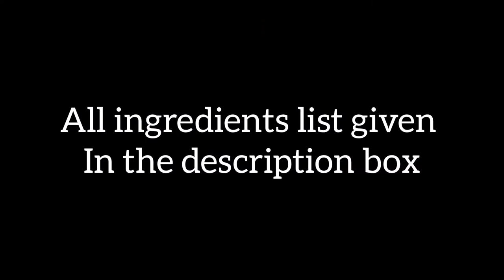Sankara Fish Fry | சங்கரா மீன் வறுவல் | Reehana Recipes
Sankara Fish Fry

Ingredients :

Sankara Fish  : 1 kg
Ginger Garlic paste  :1 tsp
Chilli powder  : 2 tsp
Salt  : 1 tsp
Turmeric Powder  : 1/2 tsp
Kasuri methi :1 tsp
Pepper Powder  : 2 tsp
Rice flour  :1 tbsp
Corn flour : 2 tbsp
Garam masala  : 1/2 tsp
Oil  : 2 tsp

@rєєhαnα rєcípíєѕ